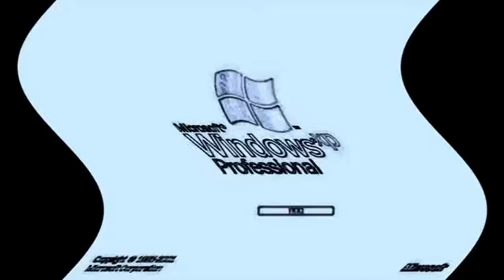Windows XP YTP Football Round 5 vs. Seba Zuziam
Bbbh